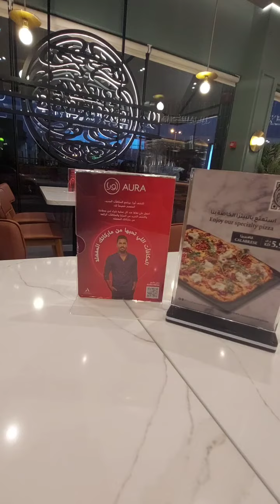you make,they cook u eat 🍕